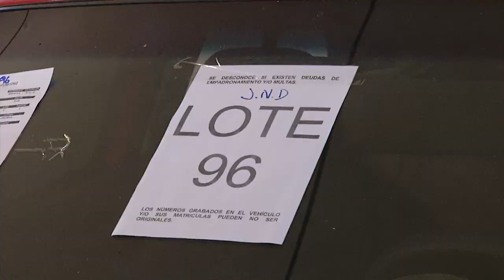Remataron 48 vehículos incautados al narcotráfico por más de 270.000 dólares